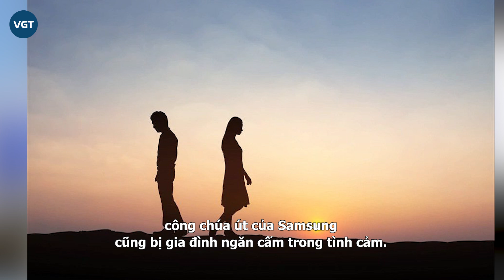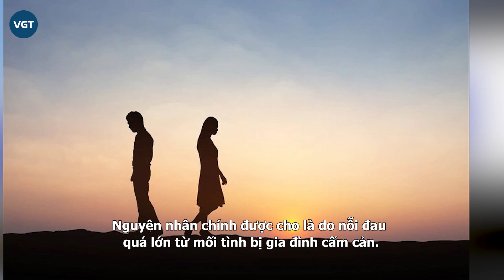Lee Yoon Hyung - Con gái út Samsung: Cuộc đời bi đát và lý do ra đi ở tuổi 26 bị che đậy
Ít ai biết, đằng sau vẻ ngoài hào nLee Yoon Hyung - Con gái út Samsunghoáng của "công chúa Samsung" là đời tư đầy rẫy tù túng, cô đơn. Lee Yoon Hyung từng yêu tha thiết một người con trai trước khi sang Mỹ du học, muốn kết duyên vợ chồng nhưng bị cha mẹ tài phiệt bắt phải chia tay.

Nhìn vào cuộc sống hào nhoáng của con cái của các nhà tài phiệt, không ít người đều từng một lần ghen tỵ với sự may mắn của họ khi “sinh ra ở vạch đích”. Không chỉ được hưởng thụ cuộc sống sung túc về vật chất, họ còn được trang bị nhiều kỹ năng, tri thức, những mối quan hệ mà người thường khó có thể gặp được.